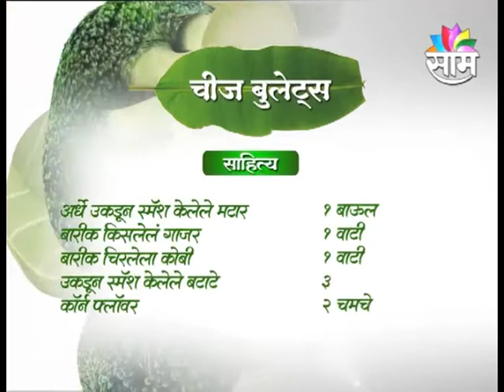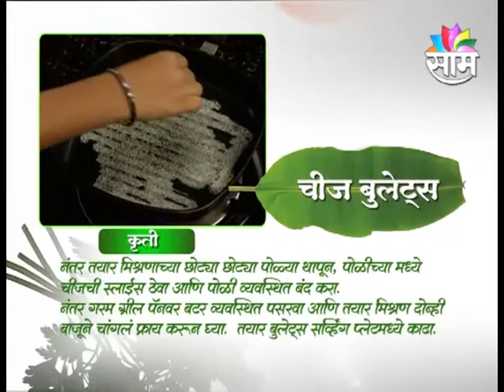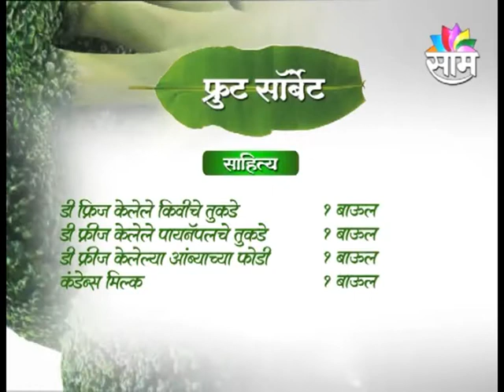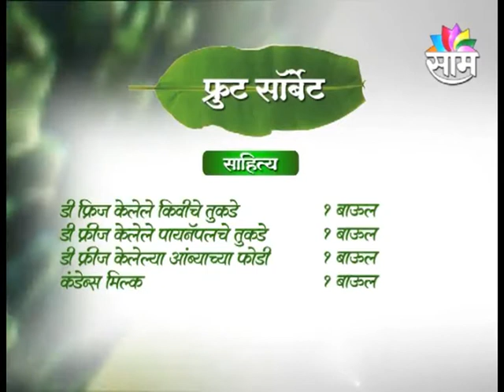Ruhaan_Kids Special_Chef Tushaar Priti Deshmukh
साम टीव्ही मराठीवरील 'सुगरण' मध्ये शेफ तुषार प्रीती देशमुख यांनी बनविलेल्या खास पारंपारिक, पौष्टिक व नाविन्यपूर्ण रेसिपीज. या स्पेशल एपिसोडमध्ये लहान मुलांनी रेसिपीज करून दाखविल्या..

Chef Tushaar Priti Deshmukh's special traditional, healthy & innovative recipes which were telecast on Saam TV Marathi's 'Sugran' cookery show. A special series where kids participated and prepared the recipes.